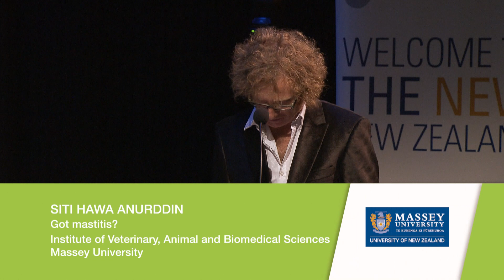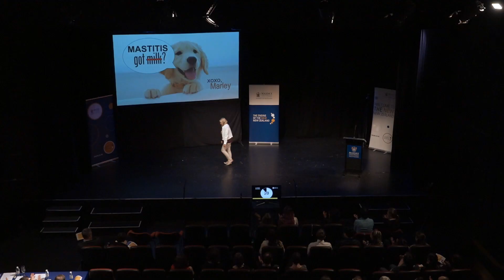Siti Hawa Anurddin | 2016 Three Minute Thesis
Siti Hawa Anurddin
Got mastitis?
Institute of Veterinary, Animal & Biomedical Sciences
Massey University